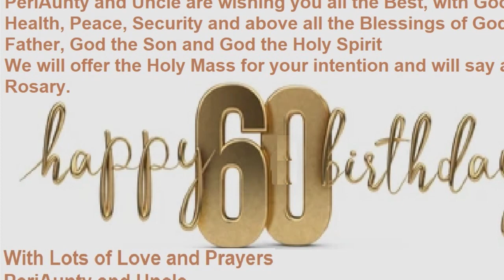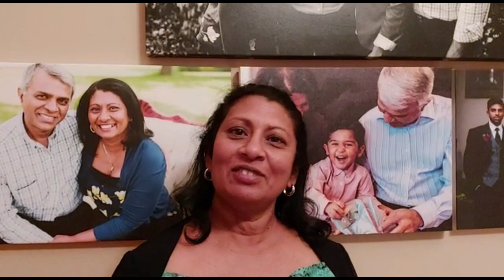Malar 60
Malars 60th Birthday wishes from all around the world.